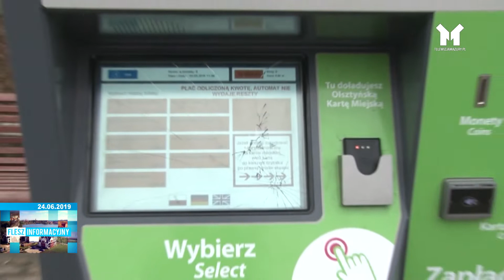FLESZ INFORMACYJNY Z DNIA 24.06.2019